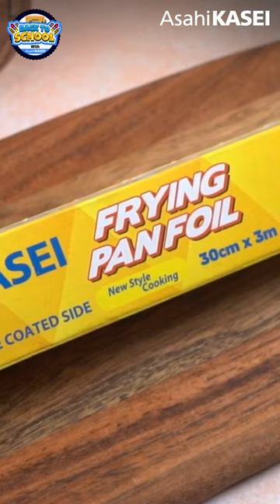Cook A Healthy Oil-Free Treats Using Asahi Kasei Frying Pan Foil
Calling all Super Moms on a mission to make healthy snacking a tasty affair. 😋

Ditch those boring lunches and pack in the flavorful delights. Whether it's parathas, burger patty or a simple egg half fry, our Frying Pan Foil ensures that food can be cooked without a single drop of oil! 💪

Now bid farewell to unhealthy cooking oils and indulge in guilt-free deliciousness!🤩

What's your lunchbox creation with our Frying Pan Foil?